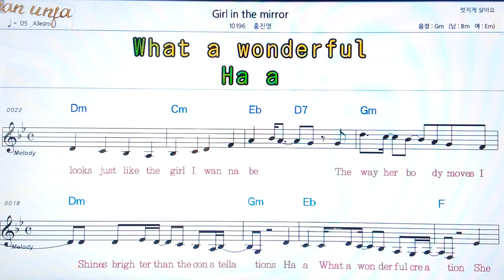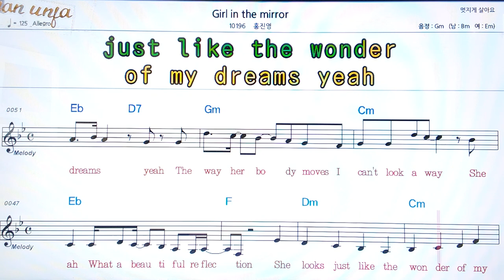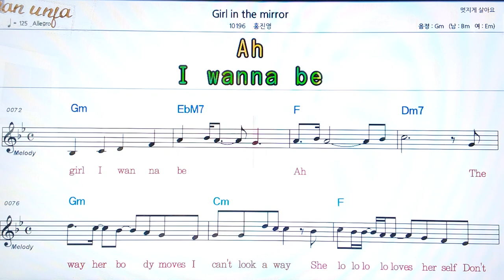Girl in the mirror/홍진영👍악보, 코드,가사,Karaoke*가라오케 반주